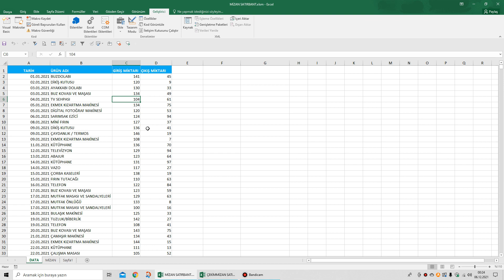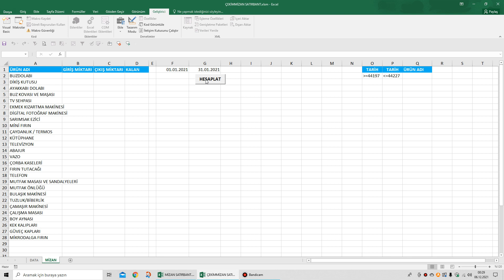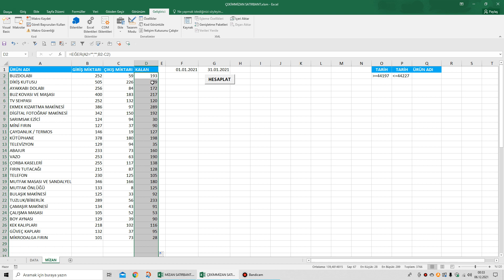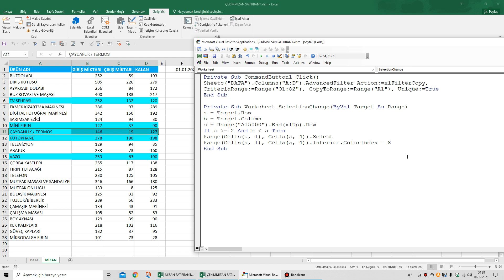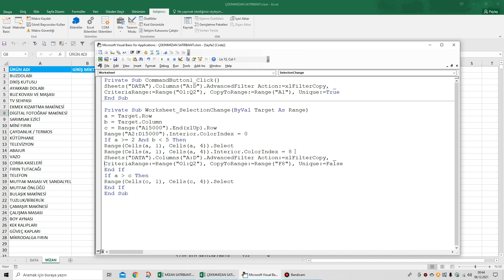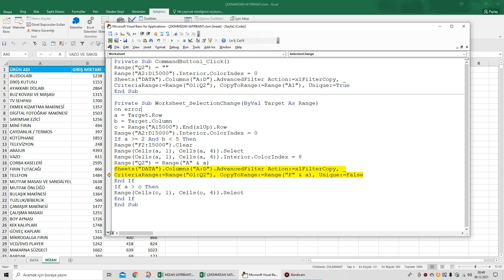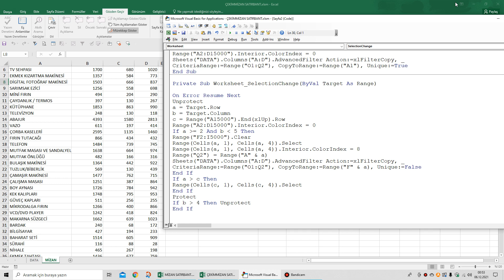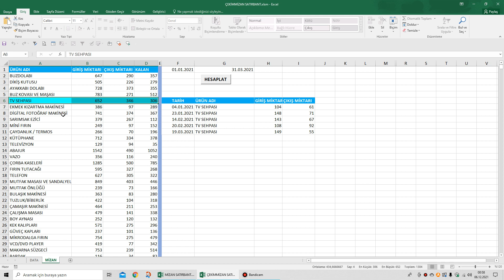Satır bantı oluşturmak,iki tarih arası toplam ve verileri teke düşürerek detaylı rapor almak